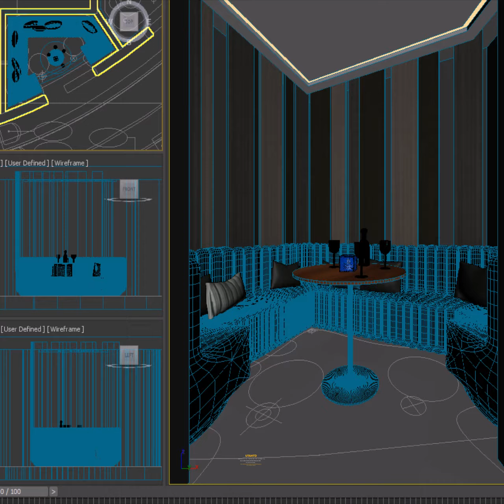ปั้น 3d ตั้งแต่วางผัง ใส่วัสดุ จัด optiion- สอน 3d vray corona & Sketchup vray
ปั้น 3d ตั้งแต่วางผัง ใส่วัสดุ จัด optiion เรนเดอร์พร้อมส่งครับ
ทำห้อง Lounge แบบส่วนตัวห้องเล็ก นั่งกันแบบกรุ๊ปเพื่อน
Utahtd 3d tutor สอน 3d vray/corona & sketchup vray
สอน 3d vray corona & Sketchup vray
เพื่องานออกแบบตกแต่งภายในและสถาปัตย์